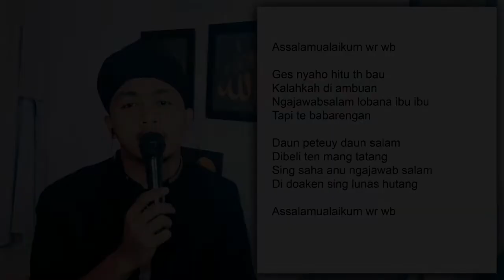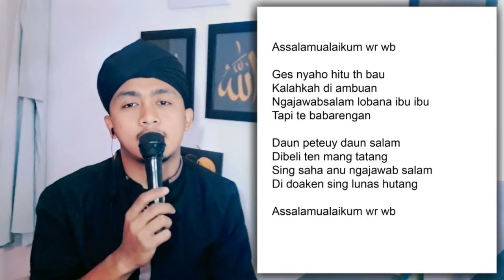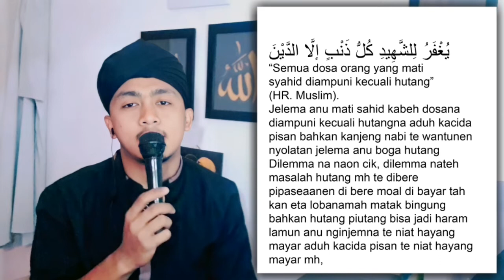TEKS CERAMAH SUNDA LUCU TEMA HUTANG PIUTANG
teks ceramah sunda lucu ini bisa dipakai untuk pidato bahasa sunda
ataupun ceramah bahasa sunda dilengkapi mukadimah bahasa sunda
menjadi sarana tholabul ilmi pada saat dakwah sunda
bisa juga menjadi inspirasi ceramah bahasa sunda tentang isra mi'raj

Semoga bermanfaat aminnn..
untuk yg mau file teksnya bisa didownload

Kaligrafi Custom Nama bisa reques nama sendiri
hanya 25 rb bingkai kaca 45rb
dan kado lainnya dibawah 60 rb Bisa COD
Semua bisa dipesan di 👇👇
SHOPEE